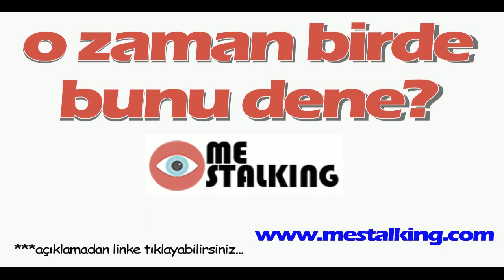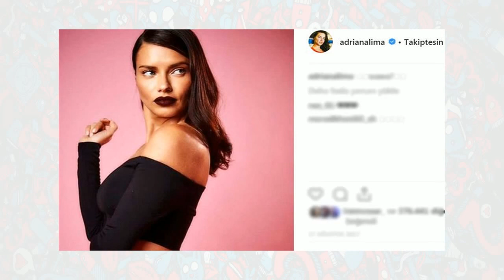Adriana Lima: Banyoda parmak izlerini buluyorum